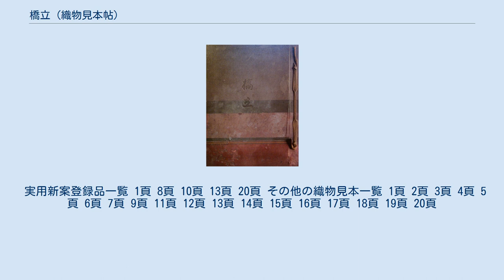橋立 (織物見本帖)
織物見本帖「橋立」の表紙 橋立（はしだて）は、日本遺産「丹後ちりめん回廊」を構成する48の文化財のひとつで、登録名称は、織物見本帖「橋立」。
明治から大正時代にかけて京都府北部の丹後地方で製織された絹織物の生地見本帖で、当時の丹後ちりめんの生地の国内向け生地見本のほか、海外向けに製織された製品も示されている。
 2017年（平成29年）4月、文化庁により、地域の歴史的魅力や特色を通じて日本の文化・伝統を語るストーリー「日本遺産」の「丹後ちりめん回廊」を構成する文化財のひとつに認定された。
 丹後ちりめんの始祖のひとつ加悦谷（京都府与謝郡与謝野町）系統を代表する大規模な織物工場・西山機業場で製織された、あるいは丹後地方一帯で製織されたと考えられる明治時代末期から大正時代初期にかけての織物65点を収める。
縦37.6センチメートル、横27.1センチメートルで、1冊で構成される。
表題の「橋立」は、丹後地方を代表する景勝地、天橋立を意識したものと思われる。
 掲載されている65点のうち、8点が実用新案登録されており、その登録年は1906年（明治39年） - 1908年（明治41年）となっている。
 海外向けと思われる生地は20点あり、柄を織り込んで刺繍のように見せた縫取や、芯の糸に別の糸を巻き付ける壁糸の技法を用いたものが多い。
丹後ちりめんは、1900年（明治33年）第5回パリ万国博覧会で、口大野村（京丹後市大宮町）の鵜飼源右衛門が銅賞を受賞したほか、1903年（明治36年）第5回内国勧業博覧会などで多数の受賞者を出しており、海外輸出を念頭においた製織がされた時代であったことがうかがえる希少な資料となっている。
 明治時代、織物に使われる生糸は重要な輸出品となったため、国内の一般庶民向けの織物に使用する生糸は不足し、生糸のくずやくず繭を原料に用いた紡績糸や綿糸など、絹糸以外の素材を用いた織物が考案された。
見本帖には、海外向けに考案された洋風の織物、絹糸のみで織られた本縮緬のほか、こうした国内向けの安価な織物も多数掲載されている。
 織物見本帖「橋立」には、ページ数は付記されていない。
ここでは便宜上、台紙の順に仮番を付して掲載順を記載した。
なお、1枚の台紙に、生地見本は最多6枚貼りつけられている。
 実用新案登録品一覧 1頁 8頁 10頁 13頁 20頁 その他の織物見本一覧 1頁 2頁 3頁 4頁 5頁 6頁 7頁 9頁 11頁 12頁 13頁 14頁 15頁 16頁 17頁 18頁 19頁 20頁